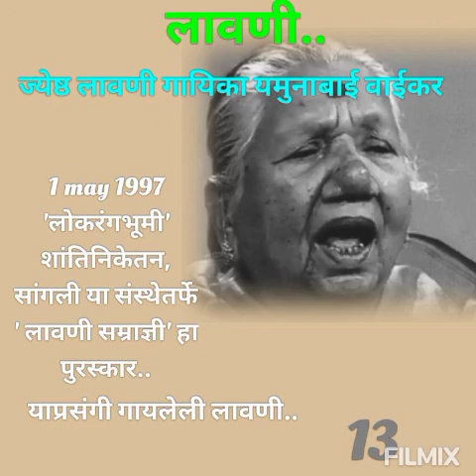जातिवंत लावणी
ज्येष्ठ लावणी गायिका यमुनाबाई वाईकर